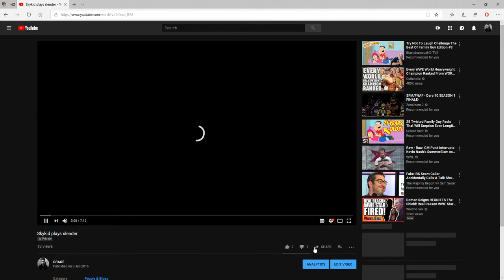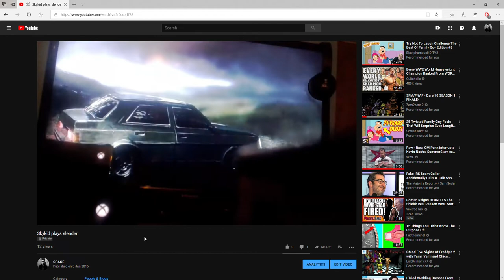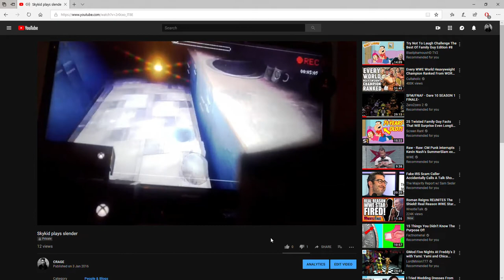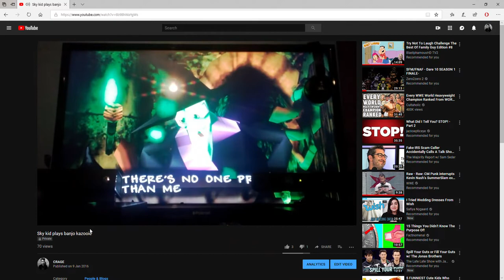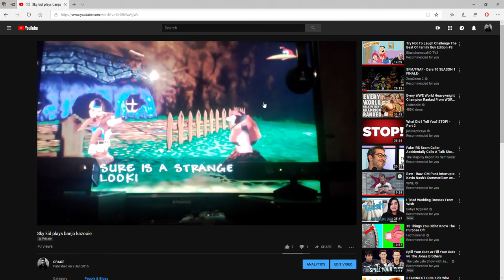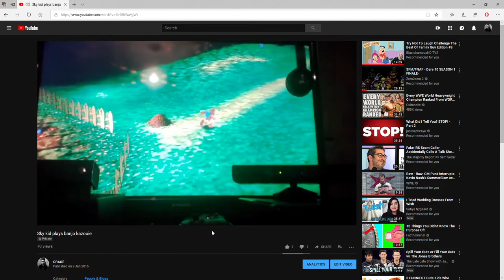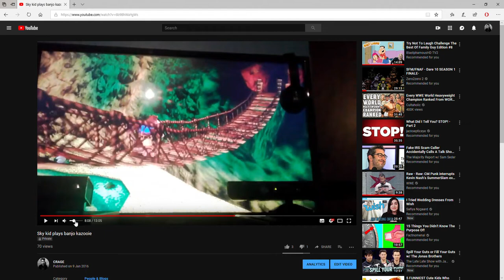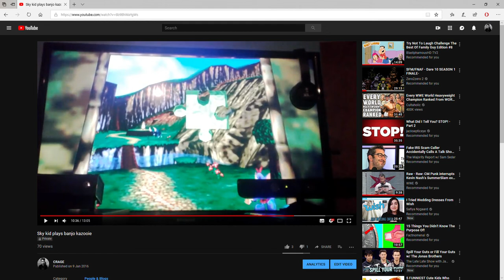Cathal and WFLZ React to Old Videos